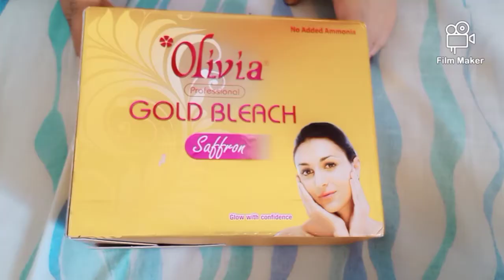ಫೇಸ್ ಬೀಚ್ ಮಾಡುವುದು ಹೇಗೆ ಅಂತ ನೋಡಿ ಮತ್ತು ಆರ್ಟಿಫಿಶಿಯಲ್ ನೈಸ್ ಕಲೆಕ್ಷನ್